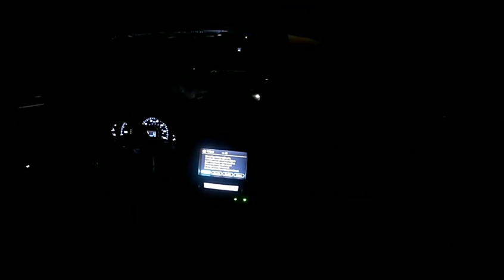Automobile Atmosphere lamp 12 LED